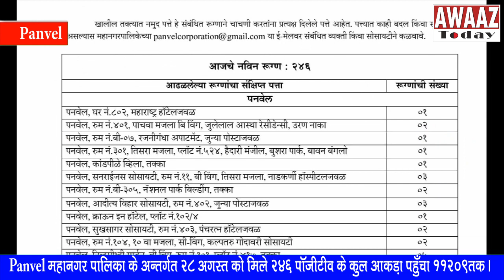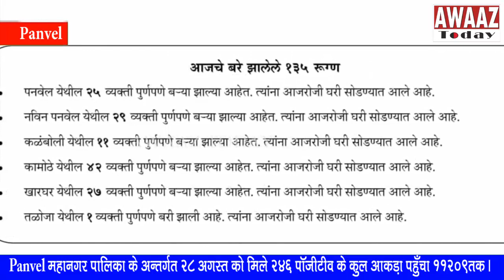Panvel महानगर पालिका के अन्तर्गत 28 अगस्त को मिले 246 पॉजीटीव के कुल आकड़ा पहुँचा 11209तक ।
28अगस्त को पनवेल महानगर पालिका के अन्तर्गत कोविड़ 19 के 246 पॉजिटीव केस मिले है ।
टोटल कोरोना मरीजो का आकड़ा पहुँचा 11209 तक आज कोरोना महामारी से 3लोगो  की मौत हुई है ,कुल कोरोना से  मरने वालो का आकड़ा पहुँचा 276तक 28 अगस्त को 135लोग कोविड़ 19 से ठीक हुए है , अब तक कूल कोरोना महामारी से ठीक होने वालो की संख्या 9791तक हो चुकी है ,और पनवेल महानगर पालिका के क्षेत्र में active केस 1142है,।
पनवेल क्षेत्र में 28अगस्त को 246कोरोना मिले है क्षेत्र व आकड़ा इस तरह pmc ने दिया है ।

पनवेल में 41कोरोना मिले है नवीन पनवेल में 40खांदाकॉलोनी में 7कलम्बोली में 49कामोठे मे44 खारघर 54 केस मिले है ।तलोजा में 11केस मिले है ।

और अच्छी खबर ये भी है कि कोरोना महामारी से आज 135 लोग ठीक भी हुए है । क्षेत्र व संख्या इस तरह  है ।

पनवेल में कोरोना महामारी से 25 लोग ठीक हुए है, नवीन पनवेल से 29 कलम्बोली से 11 कामोठे से 42खारघर से 27तलोजा से 1लोग कोरोना महामारी से ठीक हुए है ।